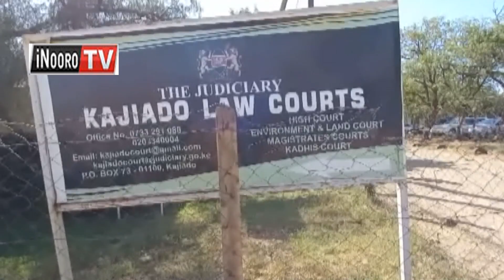Mutindi nĩwe mwĩkũĩrwo wa gatatũ gũikio ngono cira-nĩ wa njuragano ya kairĩtu Shantel Nzembi